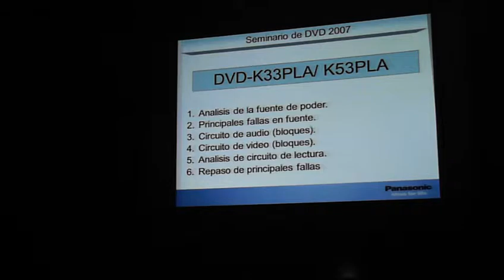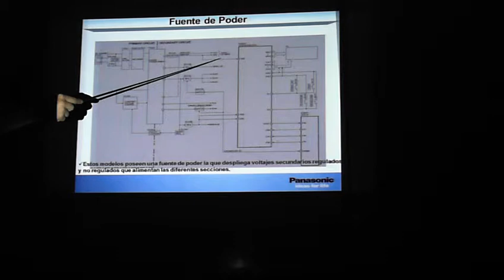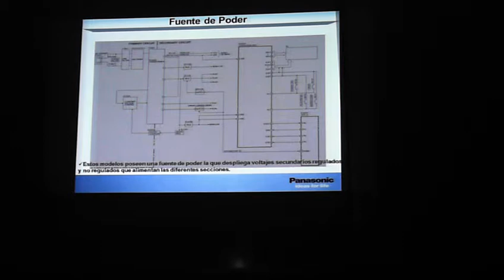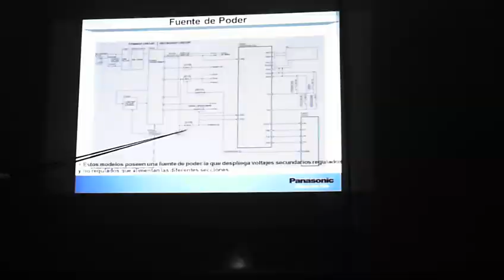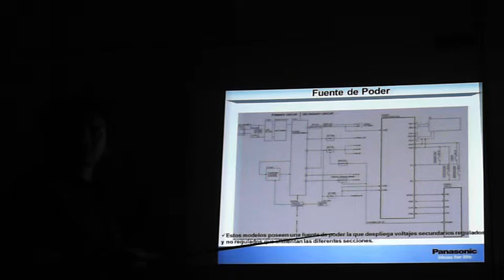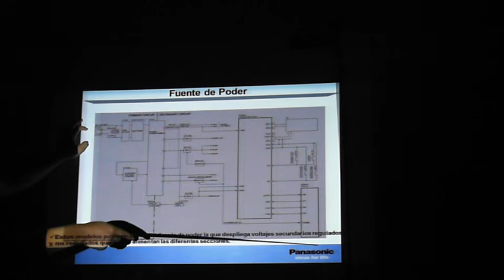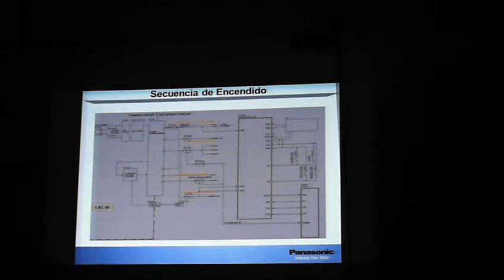Modulo DVD parte 6 Seminarios de DVD Panasonic modelos 2007 parte 1